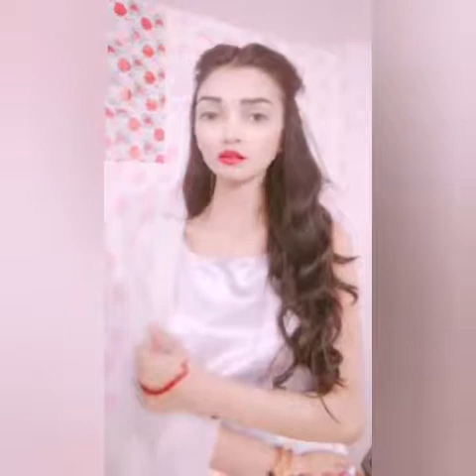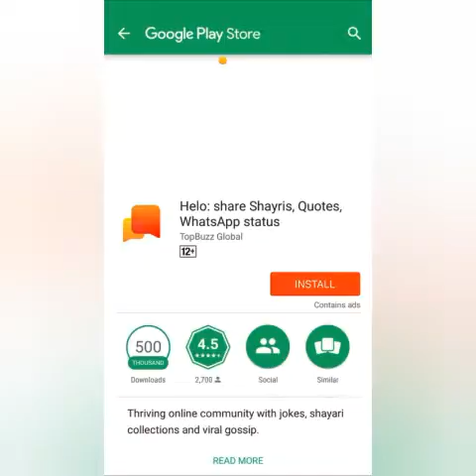Tik tok best funny tik tok zohaib gill zain gill tik tok very funny